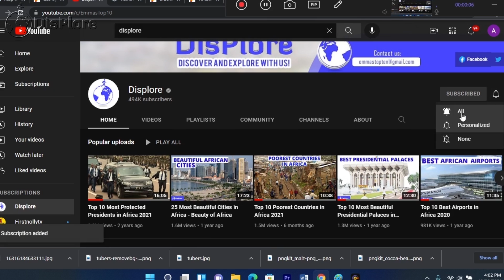How Niger Has Turned The Sahara Desert Into A Fertile Farmland